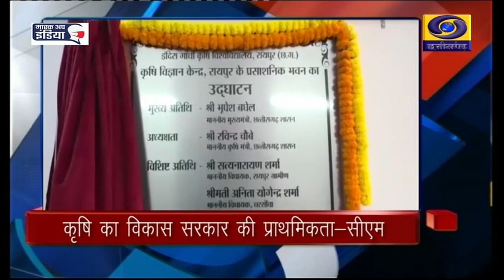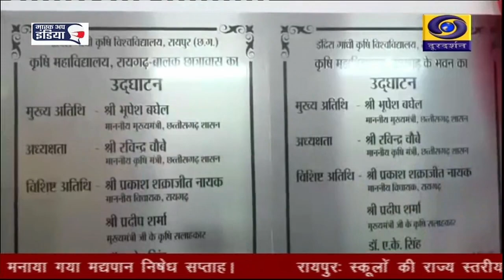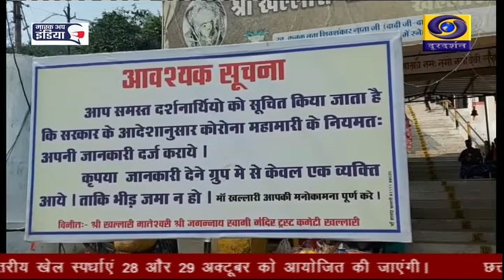CHHATTISGARH DD NEWS 5PM BULLETIN